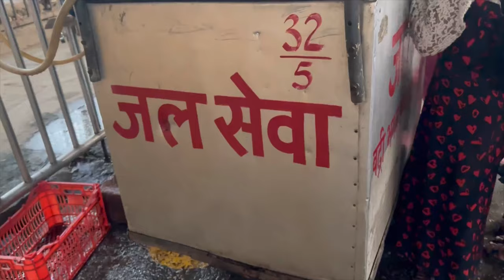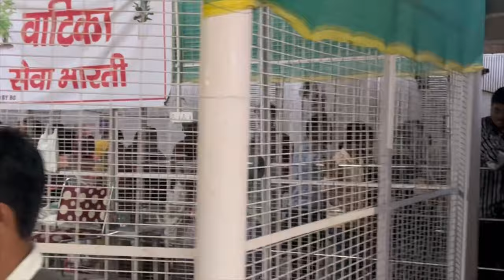Jhandewalan Temple🛕🚩🙏, DELHI